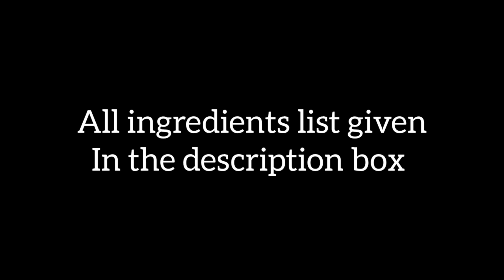ஜிலேபி மீன் வறுவல் | Jalebi fish fry | Reehana Recipes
Jalebi fish fry

Ingredients :

Red chilli powder : 2 tsp
Garam masala : 1/4 tsp
Kasuri methi : 1/2 tsp
Salt : 1 tsp
Pepper powder : 1 1/2 tsp
Turmeric powder : 1/4 tsp
Ginger, Garlic paste : 1 1/2 tsp
Oil : 2 tsp
Jalebi fish : 1 1/2 kg

@rєєhαnα rєcípíєѕ